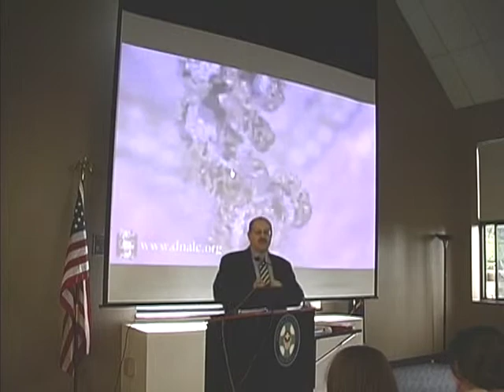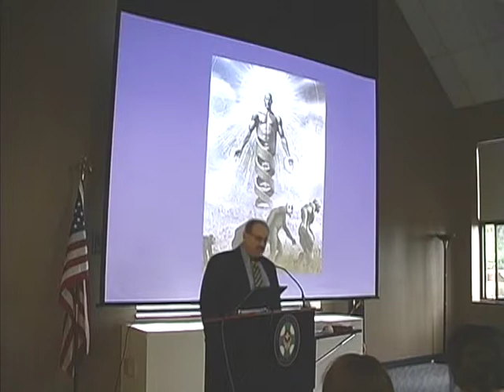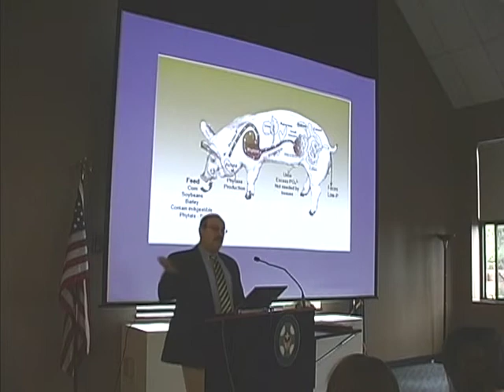Maxwell J. Mehlman at Mercyhurst College, 10.21.10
"Can Humans Survive Evolutionary Engineering?"

Maxwell J. Mehlman, JD, is Arthur E. Petersilge Professor of Law and Director of the Law-Medicine Center at Case Western Reserve University School of Law. He has written or edited many books, including Access to the Genome: The Challenge to Equality; Encyclopedia of Ethical, Legal and Policy Issues in Biotechnology; Genetics: Ethics, Law and Policy; Wondergenes: Genetic Enhancement and the Future of Society; and, most recently, The Price of Perfection: Individualism and Society in the Era of Biomedical Enhancement.